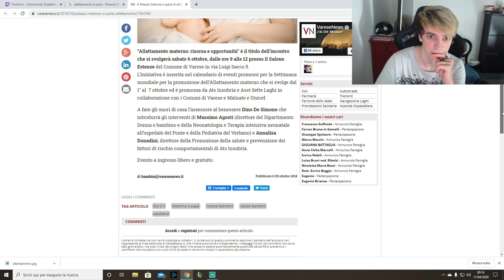L'Allattamento secondo Sdrumox